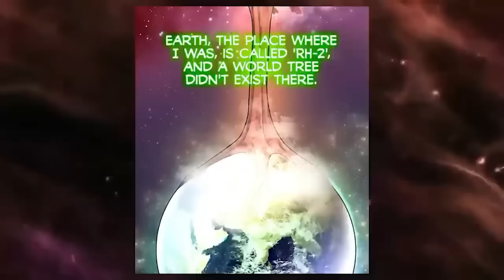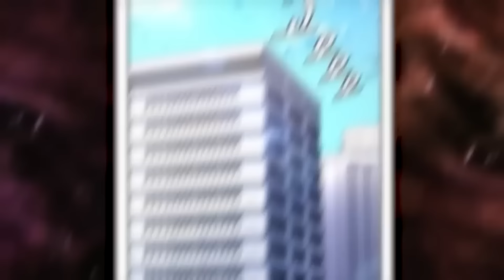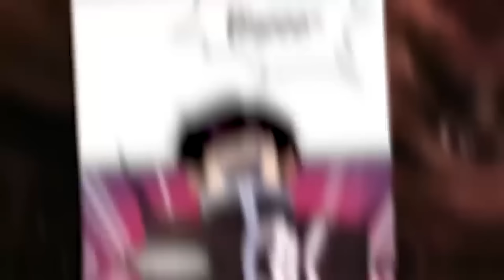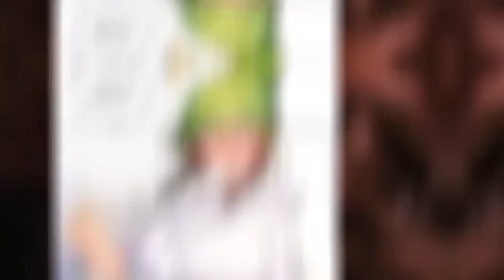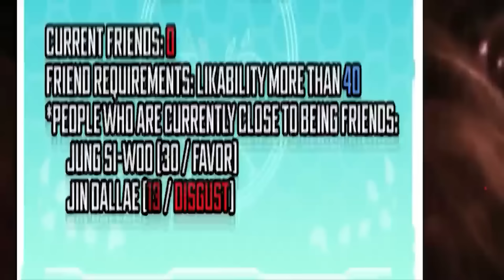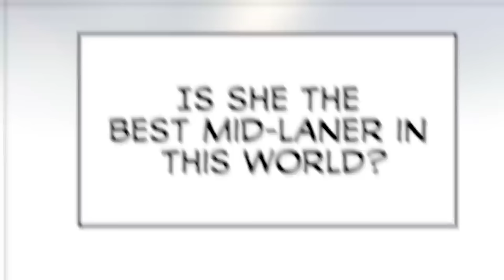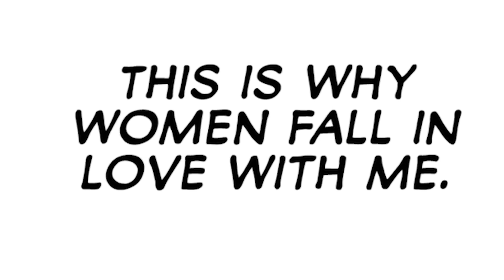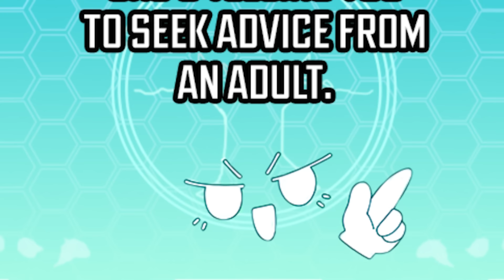Boy CLAPS A Tree And Marries It But Gets Reincarnated With Negative Charm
Anime recap manhwa part 1 to 5 for this reincarnation anime romance where a boy clapped a tree and got reincarnated in another world.

Anime Recap SS Rank Recapper Aniclimax Animaan Aniroll Recap-Kun AniGod Recap Yahello ActionToon Manhwa Mr Recap anibro recaps Akane Recaps Aniclimax Anicap Manhwa Galaxy Manga summary

0:00 Part 1
28:22 Part 2
37:49 Part 3
48:46 Part 4
58:00 Part 5